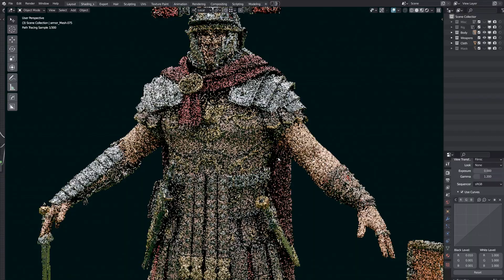Roman Centurion Blender 02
Roman Centurion Character in Blender